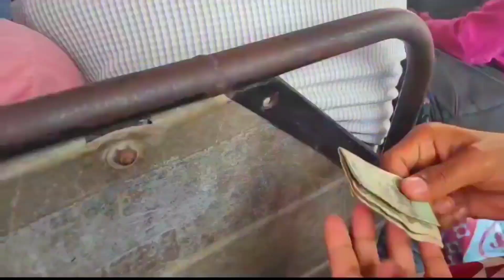My First Vlog With Civil Engineer In Patna//Medanta Hospital Patna //Inzu Vlogs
Hello Friend